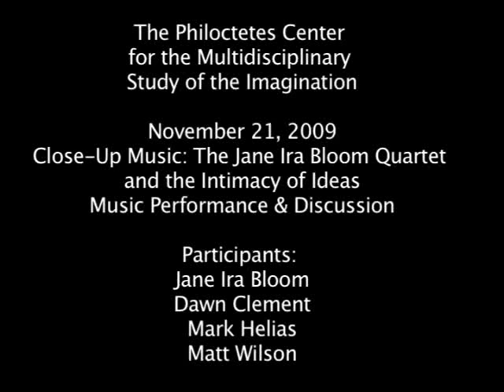Close-Up Music: The Jane Ira Bloom Quartet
Music performance and discussion with Jane Ira Bloom, Dawn Clement, Mark Helias, and Matt Wilson.